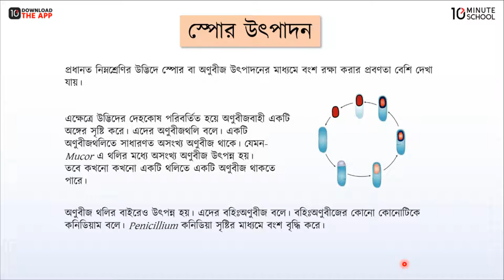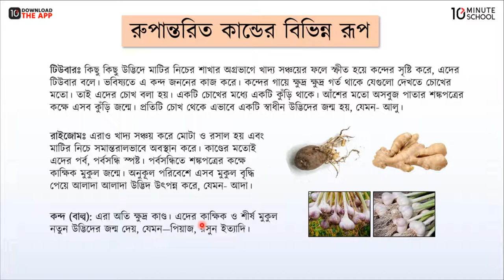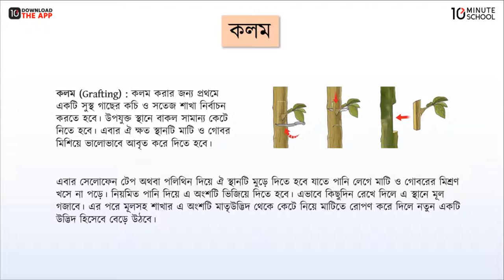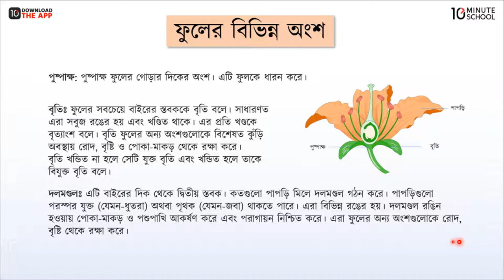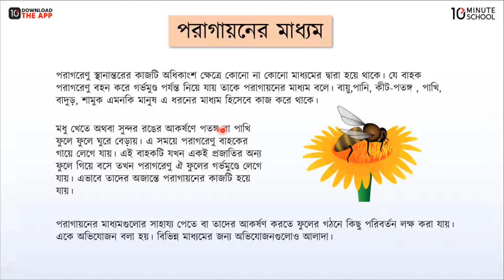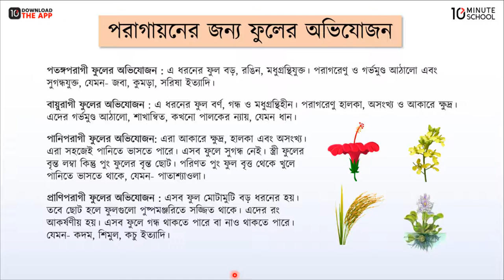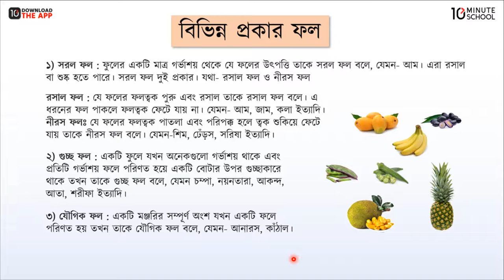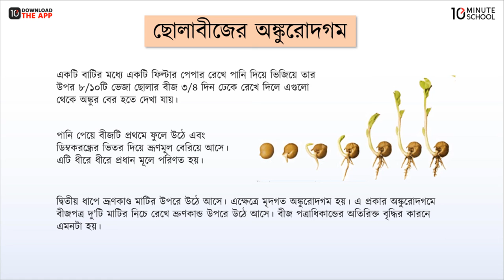অধ্যায়-৪ ; উদ্ভিদের বংশবৃদ্ধি